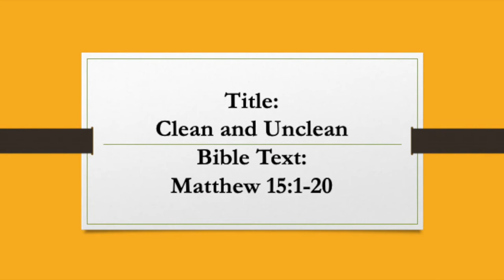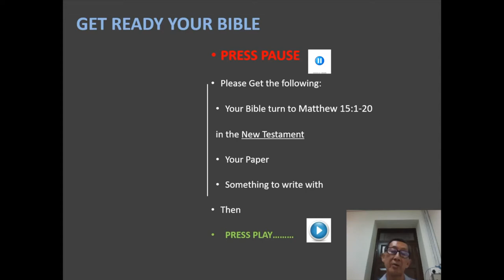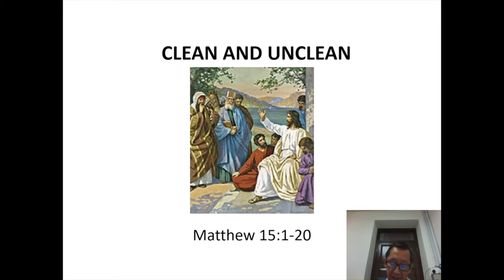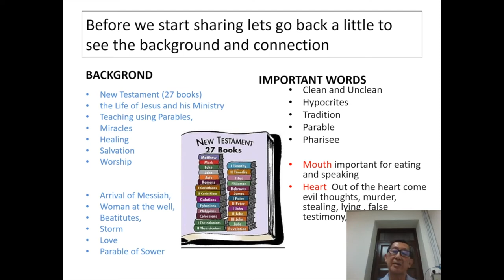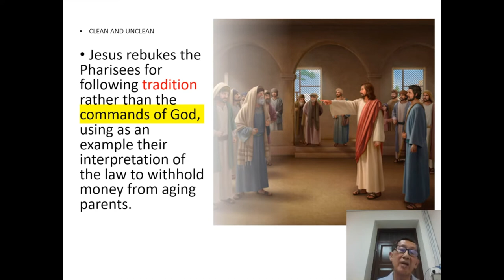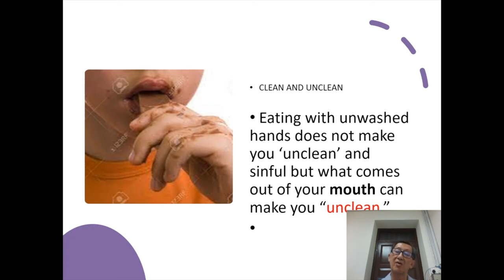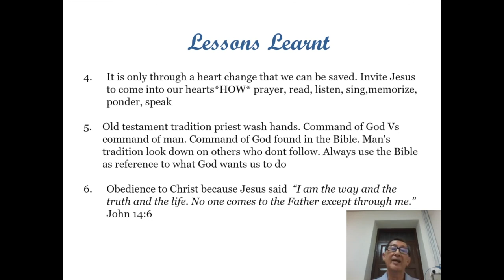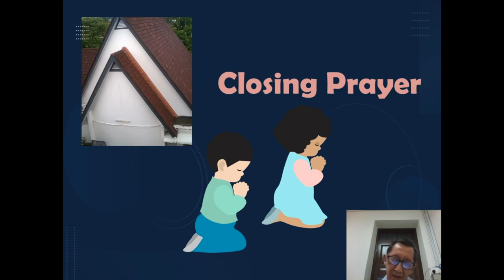Clean and Unclean